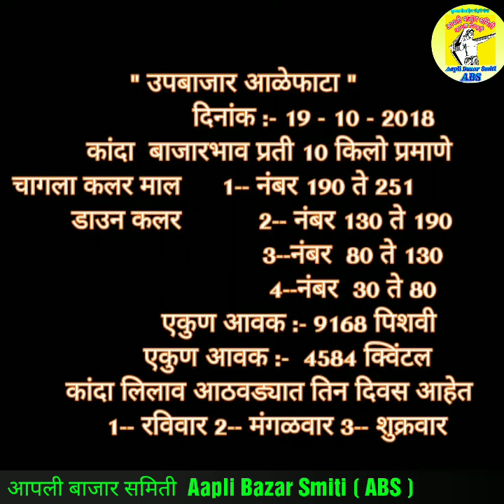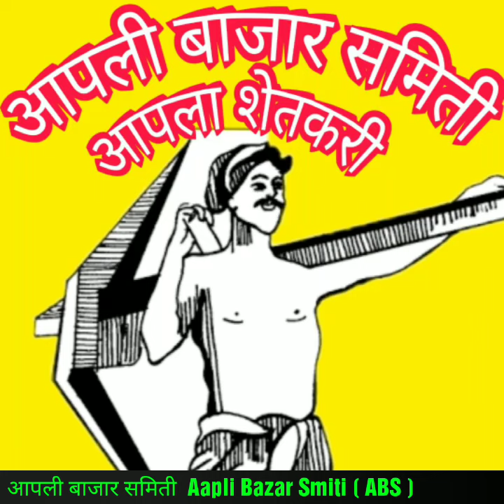कांदा बाजार भाव , प्याज के दाम , दि 19/10/2018